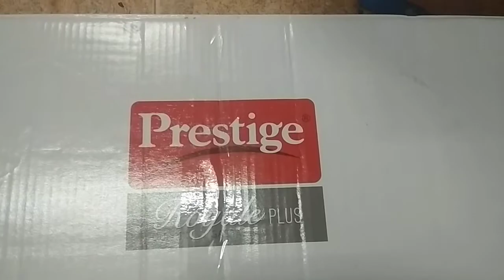Prestige royale plus gas stove review